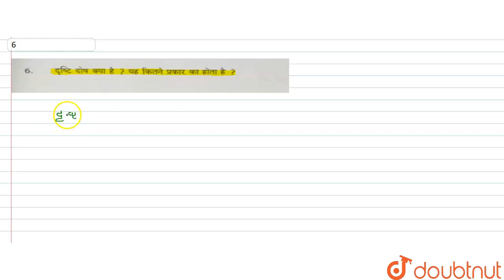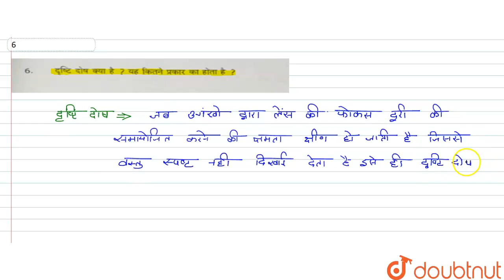दृष्टि दोष क्या है? यह कितने प्रकार का होता है ? | CLASS 10 | प्रश्न पत्र 2022 शिफ्ट 1 | PHYSICS...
दृष्टि दोष क्या है? यह कितने प्रकार का होता है ?
Class:CLASS 10
Subject: PHYSICS
Chapter: प्रश्न पत्र 2022 शिफ्ट 1
Board:Bihar Board

👉 Have Any Query? Ask Us.